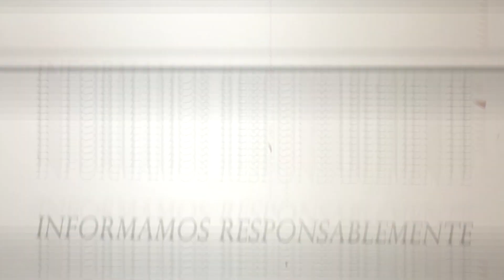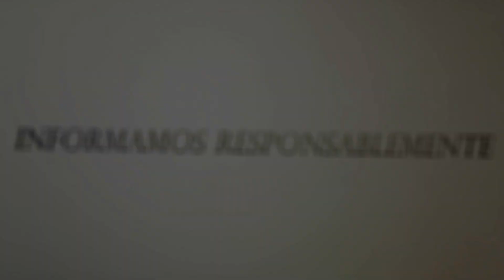EMPRENDEDORA PRODUCE HELADOS ARTESANALES EN LA PUERTA DEL SOL EN OSA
Ella participó en la Expo-Feria CTP de Osa 2022.